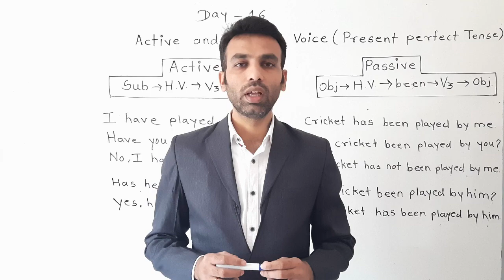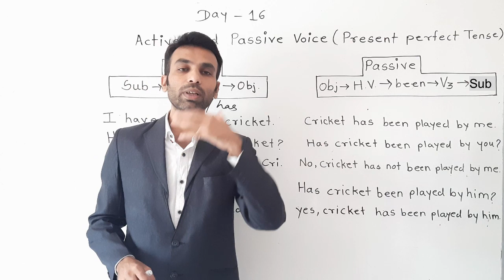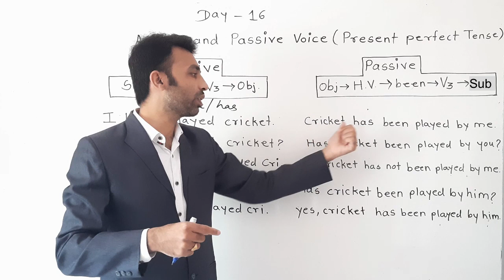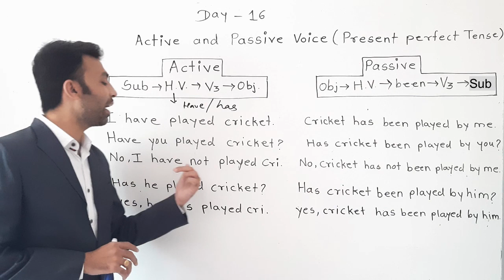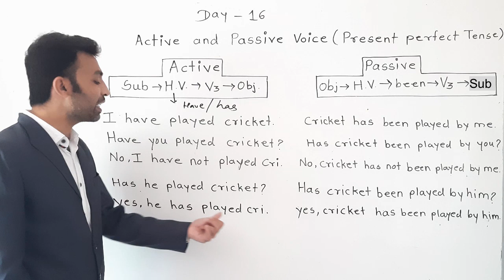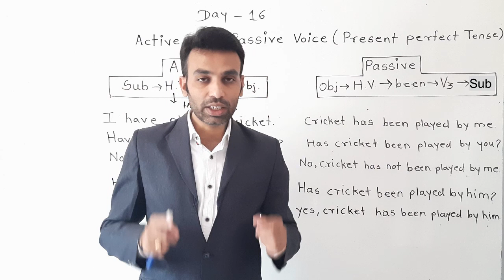Active Voice and Passive Voice In Present Perfect Tense Full Explanation English Learning Essentials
Hello dear students and parents in out previous videos we had explained about simple tenses i.e. three types of simple tense

Watch Our Previous Videos on Continuous TENSES

active and passive voice difficult exercises with answers.